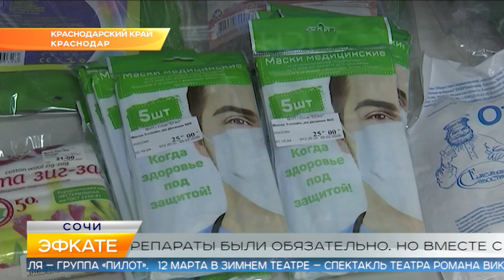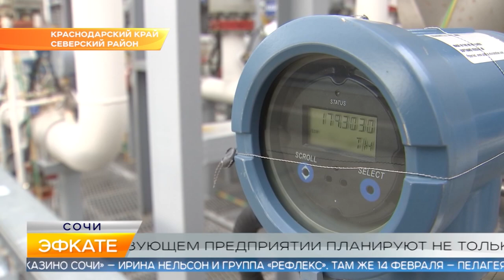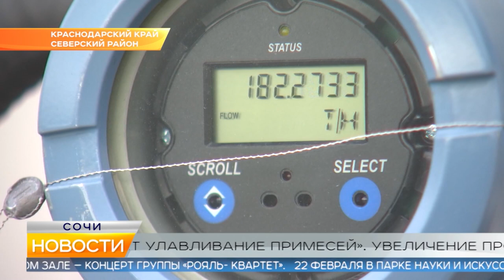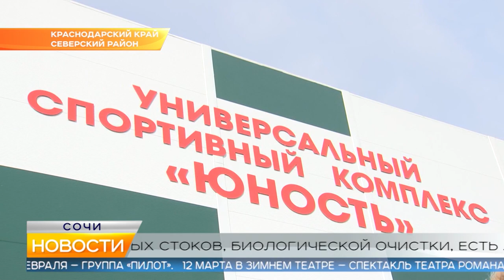Новости Сочи (Эфкате РЕН REN TV) Выпуск от 06.01.2020